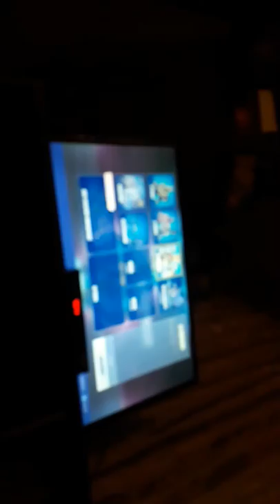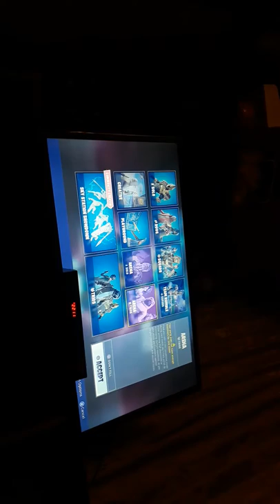August 6, 2019